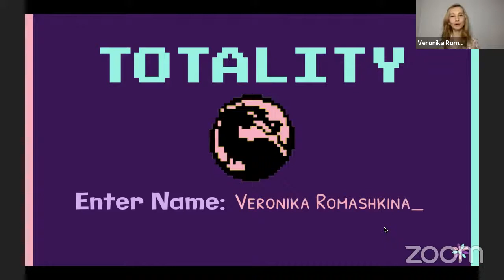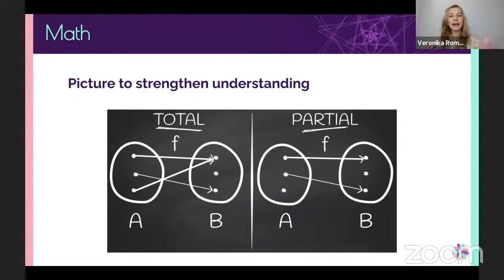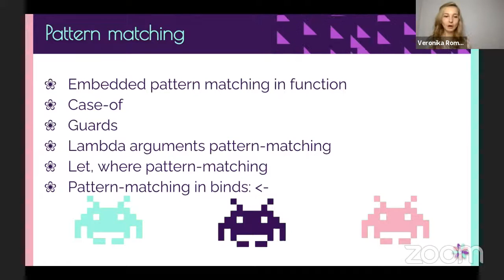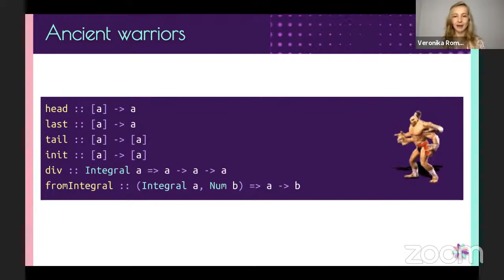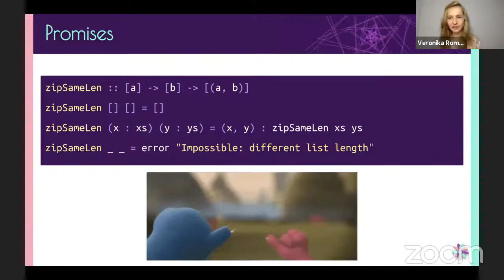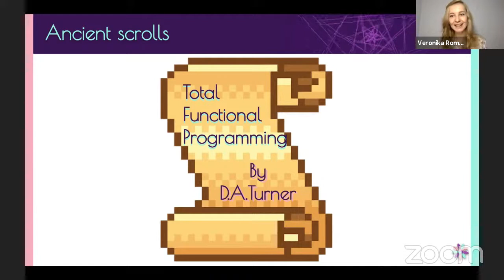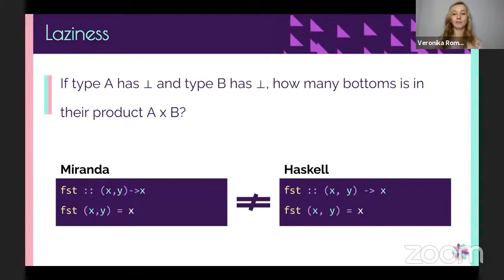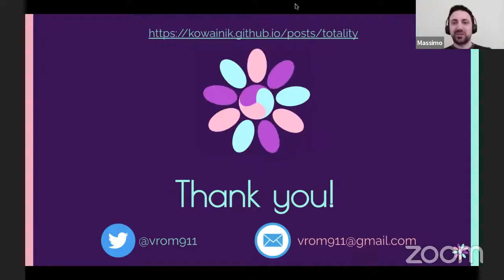FunctionalFest • Totality • Veronika Romashkina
- Description
In this talk, I want to discuss one of the Functional Programming (FP) concepts – totality. Totality is an interesting and essential notion that we all use a lot in FP. That is why it is important to understand its meaning, be able to recognise partial (non-total) functions in your code and be aware of the common cases that could lead to the absence of totality. I will use Haskell language to demonstrate totality on examples, but it is a general FP concept that could be applied elsewhere. This talk will be helpful to you if you are interested in understanding the fundamentals of FP.

- Speaker
Veronika Romashkina